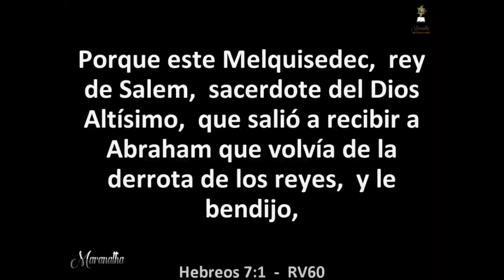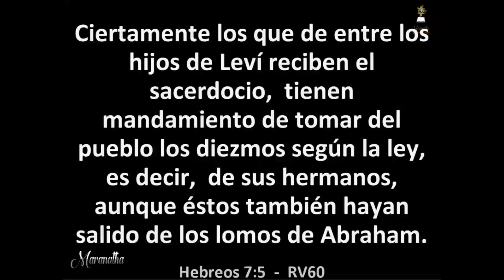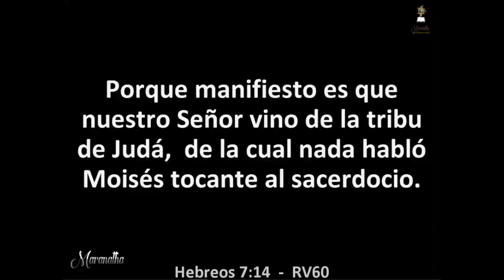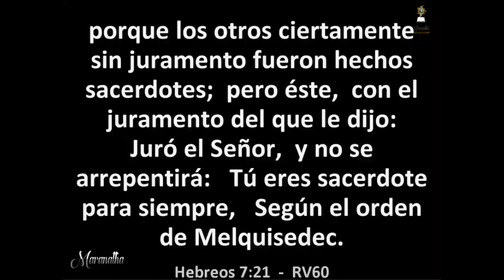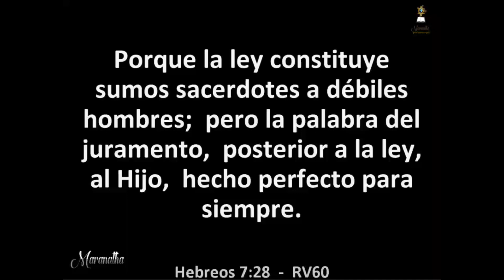Día 694 - Lectura bíblica en dos años